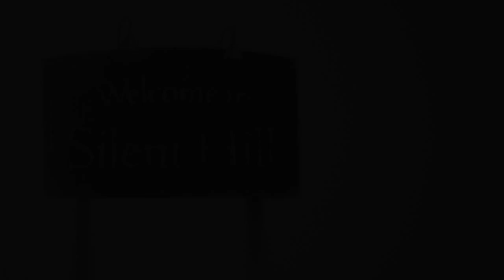EL TERROR DE HOY EN LOS VIDEOJUEGOS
:3 Este vídeo me ha hecho sentir muy bien, ya tenia mucho tiempo queriendo hacer esto, nunca me gusto la sobre explotación que muchos youtubers le hicieron a este juego, del cual se aprovecharon a no mas poder, y las consecuencias fueron que salieran copias cada vez mas horribles y aburridas que el mismo juego en si.